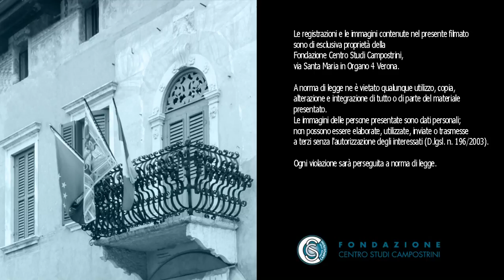I LIGURIANI - La Valigia dei suoni Ed. 2015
Il terzo concerto della decima edizione della Valigia dei suoni è tenuto da I Liguriani, suoni dai mondi liguri fra melodie e ballate, con la voce e il violino di Fabio Biale, il flauto traverso di Michel Balatti, Fabio Rinaudo alla cornamusa, Filippo Gambetta all’organetto diatonico, e Claudio De Angeli alla chitarra.